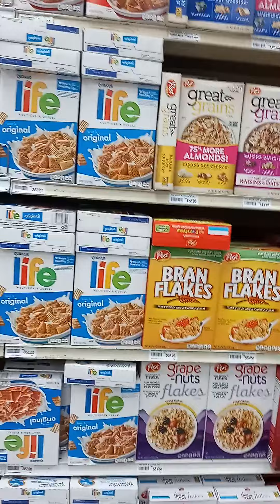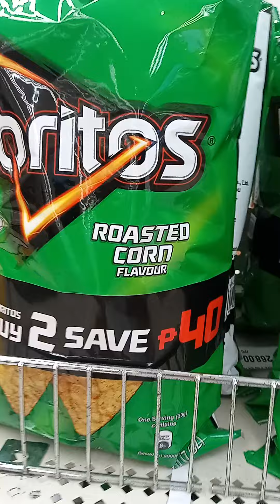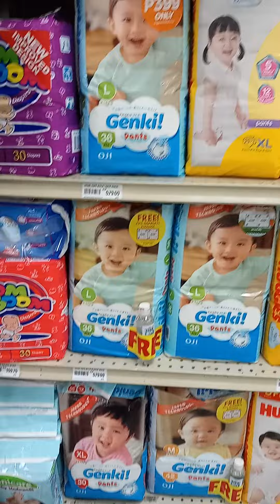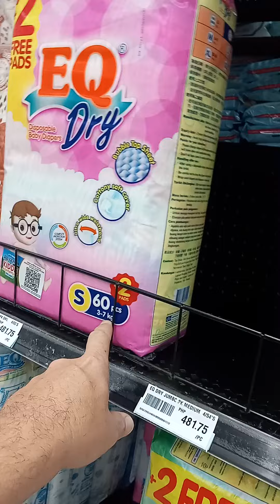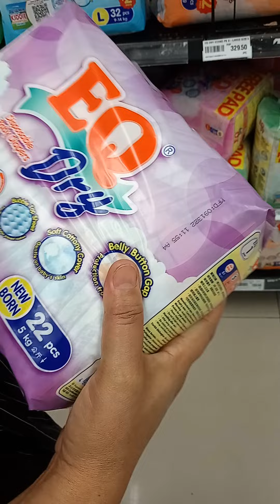Baby shopping at Metro.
Getting ready for our boy buying items we need at Metro Supermarket at Marquee Mall.